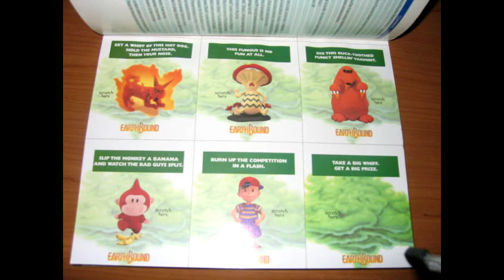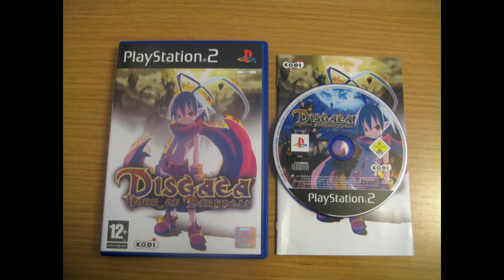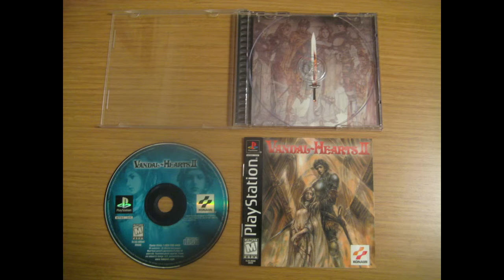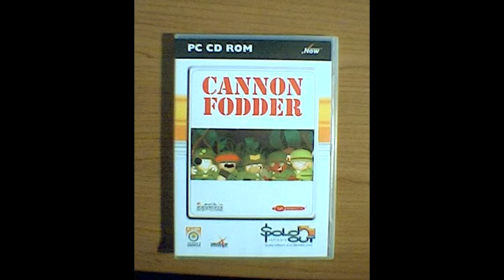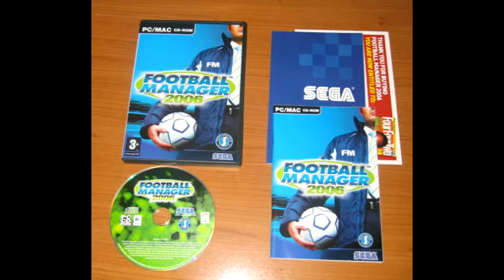Videogame Sales I Regret SNES Dreamcast Saturn PC N64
Re-upload of an old video, stuff I regret selling before I started collecting SNES Super Nintendo games.

Panzer Dragoon Saga
Earthbound
Super Nintendo console
SNES console
Secret of mana
Lufia and the fortress of doom
Lufia 2 rise of the sinstrals
Soul blazer
Illusion of gaia
Illusion of time
Terranigma
Secret of evermore
Super castlevania IV
Super metroid
Street fighter 2 alpha
Paladin's quest
Donkey kong country
Alien 3
flashback
equinox
Super ghouls 'n ghosts
Lagoon
Syndicate
Starwing
Stuntrace fx
Tiny toon buster busts loose
The legend of the mystical ninja
mega man x
Super off road
Sega dream cast console
Nights into dreams
Shining force 3
Burning rangers
Super bomber man
Capcom vs. snk
Daytona usa
Guardian heroes
Fighters mega mix
x-men children of the atom
Sega rally
Jet set radio
Metropolis street racer
Sonic adventure
Sonic jam
Mario 64
Mario and sonic at the Olympic games
Paper Mario the thousand year door
Mario strikers charged football
The adventure of link
The legend of Zelda oracle of ages
The legend of Zelda oracle of seasons
playstation console
playstation 2 console
Ico
Shadow of the colossus
Disgaea hour of darkness
Disgaea 2
Xenogears
Lunar 2 eternal blue
The legend of dragoon
Grandia
Vandal hearts 2
Chrono cross
Black
Alundra
drakenguard
Little big adventure
Nuclear strike
x-com terror from the deep
Gran turismo 4
Star ocean
Final fantasy 3
Final fantasy 7 VIII
Final fantasy 8 VIII
Final fantasy 9 IX
Final fantasy 10 X
Final fantasy 12 XII
Final fantasy 13 XII
Final fantasy chronicles
Final fantasy mystic quest
Chrono trigger
Final fantasy 4 IV
Final fantasy anthology
Final fantasy 5 V
Final fantasy crystal chronicles
Final fantasy origins
Final fantasy
Final fantasy 2 II
Final fantasy legend 2
Final fantasy adventure
N64 console
Star wars episode 1
Game cube console
Perfect dark
Goldeneye 007
1080 snowboarding
Banjo and kazoo
International superstar soccer 98
Uncharted
Uncharted 2
Donkey kong 64
Jet force Gemini
Super monkey ball
Cannon fodder
Super smash brothers melee
Street fighter 3 3rd strike
Street fighter alpha
X box console
Panzer dragoon orta
Prince of Persia
Splinter cell
Lego star wars
Burnout 3
Halo
Star wars knights of the old republic
Capcom vs. snk 2
Championship manager
Quake 2
Lba 2
Little big adventure 2
Gp 500
Risk 2
Roller coaster tycoon
Ufc 2009
playstation move
Dead space
Quake 3 arena
No more heroes
Rockstar table tennis
Wii play
Red steel

Expect more SNES gameplays walkthrough reviews lets plays pickups.

Current Collection
Air Strike Patrol
Aladdin
Alien 3
Batman Forever
Batman Returns
Bahamut Lagoon (Repro)
Brawl Brothers
Breath Of Fire 2
Bronkie the Bronchiasaurus (Box & Cart only)
Choplifter III
Cliffhanger
Contra 3
Earthbound
F-Zero
Final Fight
Final Fight 3
Indiana Jones' Greatest Adventures
Knights Of The Round
Lamborghini American Challenge
Megaman X
NHL 94
Ninja Warriors
Pacman 2 The New Adventures
Paladin's Quest
Pocky & Rocky
Rival Turf
Robotrek
Secret Of Mana 2
Starfox
Super E.D.F Earth Defense Force
Super Off Road
Super Smash TV
Super Star Wars
Super Star Wars: Return of the Jedi
Super Star Wars: The Empire Strikes Back
The Legend of Zelda: A Link to the Past
The Twisted Tales Of Spike Mcfang
Top Gear
Treasure Of The Rudras (Repro)
Undercover Cops (Jap Cart)
UN Squadron
X-Kaliber 2097
X-Men: Mutant Apocalypse

SNES reviews
SNES gameplay
SNES collection
Rare SNES games
Retro games
SNES pickups
SNES pick ups
Complete SNES collection
Super Nintendo reviews
Super Nintendo gameplay
Super Nintendo collection
Rare Super Nintendo games
Retro games
Super Nintendo pickups
Super Nintendo pick ups
Complete Super Nintendo collection
Top ten snes games
Top ten super nintendo games
Top 10 snes games
Top 10 super nintendo games
CrashtestGaming
SNES holy grail
Rarest SNES game
Rarest Super Nintendo game
Rare retro games